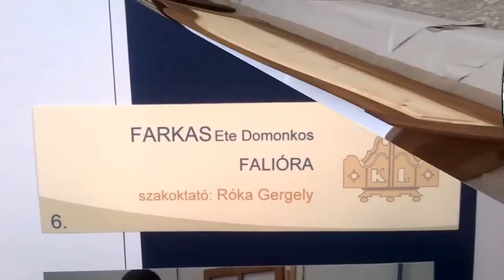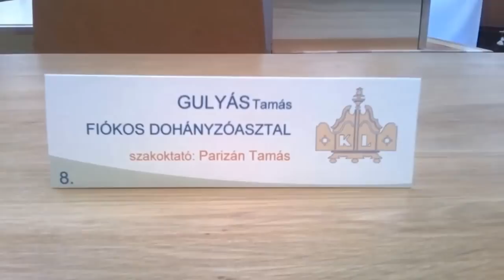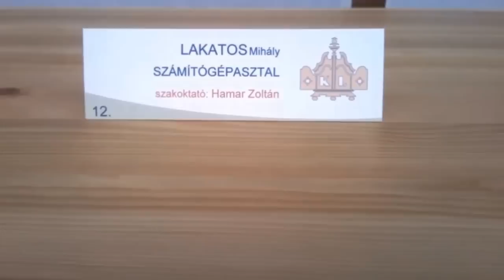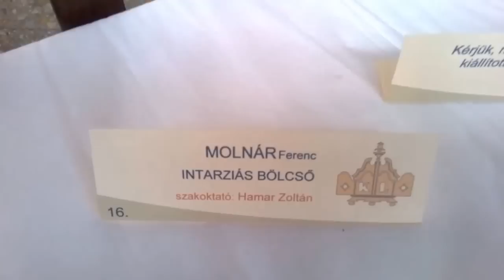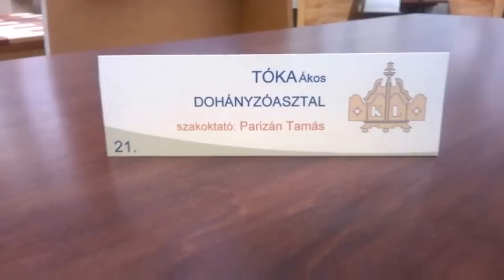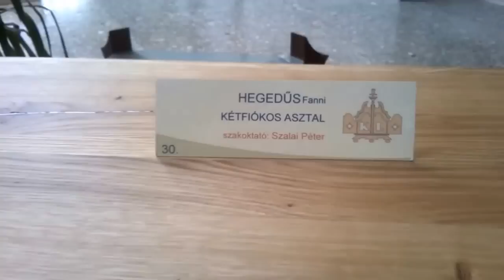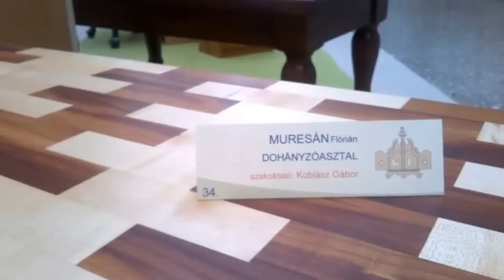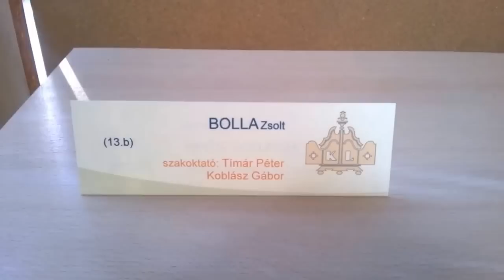Vizsgamunka kiállítás 2014